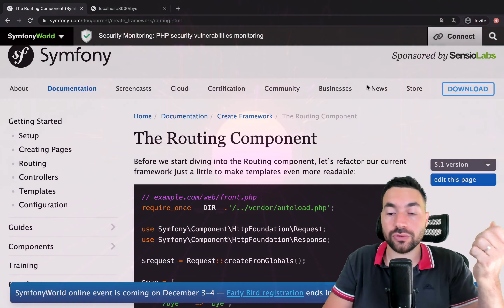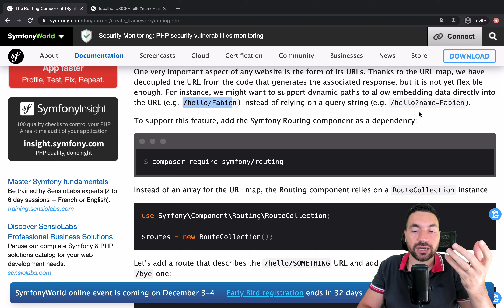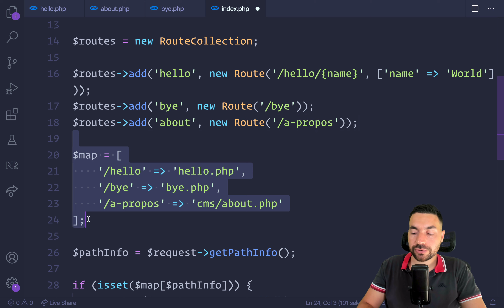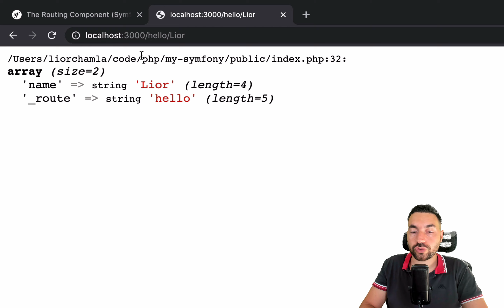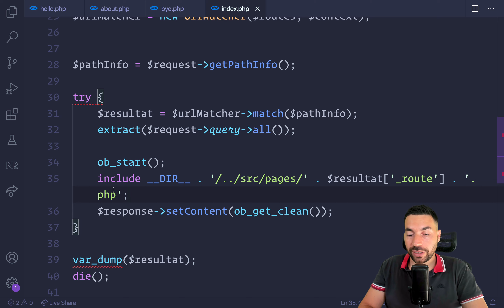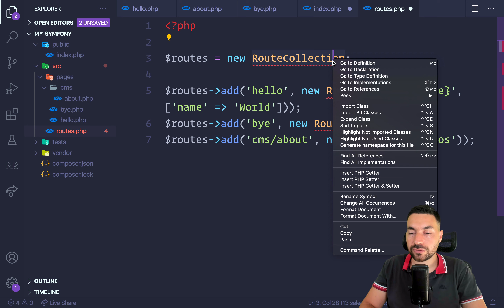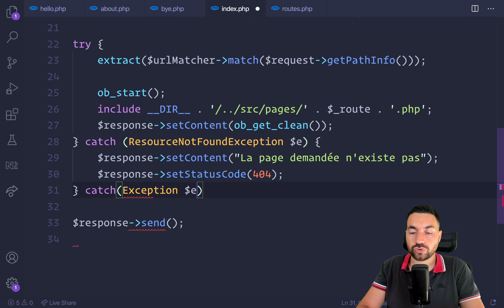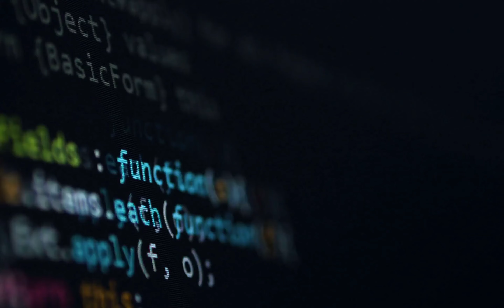ON RECREE SYMFONY : EPISODE #3 - LE ROUTING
⭐ MA FORMATION DE 20H SUR LES BASES DE SYMFONY 5 AVEC 30% DE REDUCTION
⭐ MA FORMATION API PLATFORM ET REACT AVEC 30% DE REDUCTION

▶ ON RECREE SYMFONY A PARTIR DE RIEN ! Dans ce troisième épisode, on découvre le composant symfony/routing ! Le but ? Gérer nos URLs facilement avec beaucoup d'options et donc de puissance !

😺 RETROUVEZ MOI ICI LES BROS